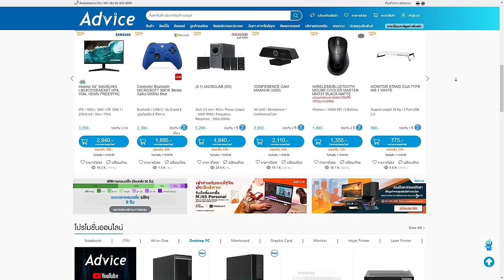Guide สำหรับมือใหม่ | Palworld